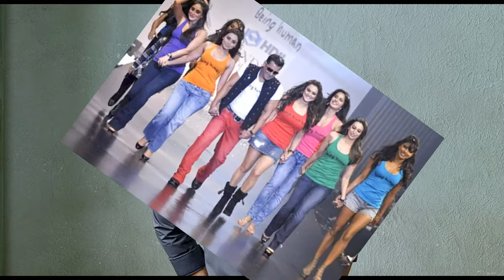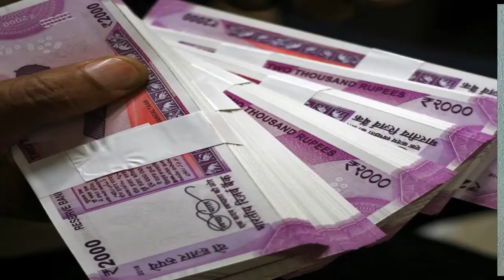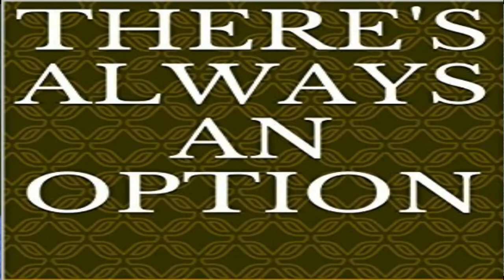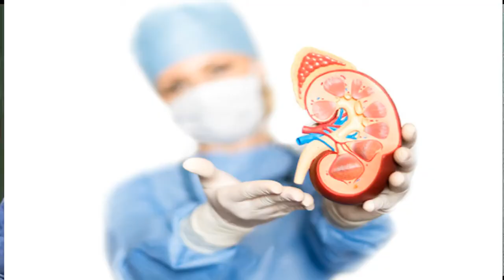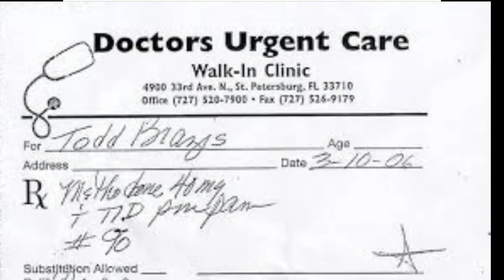SALMAN KHAN KI BEING HUMAN FOUNDATION / CHARITY/HELP - HINDI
SALMAN KHAN KI BEING HUMAN FOUNDATION - ALL INFORMATION ABOUT THE FOUNDATION, THEIR CHARITY WORKS, GENUINE AND NEEDY PEOPLE MAY CONTACT.
ALL IMAGES/VIDEOS HAVE BEEN USED FOR CREATIVE EXAMPLE/GOOD USE.
internet.